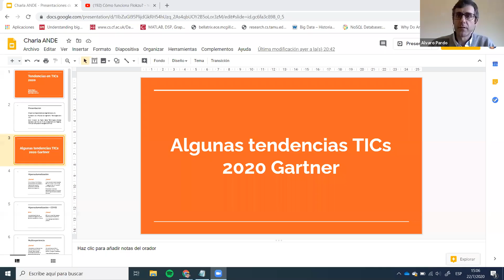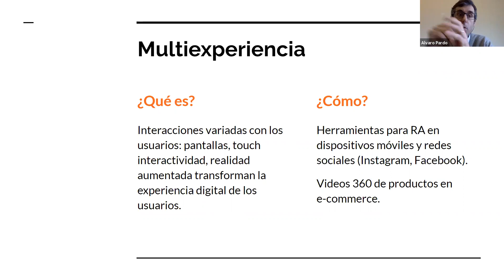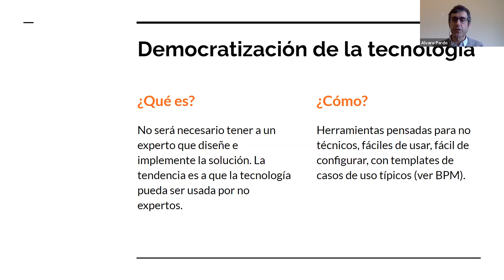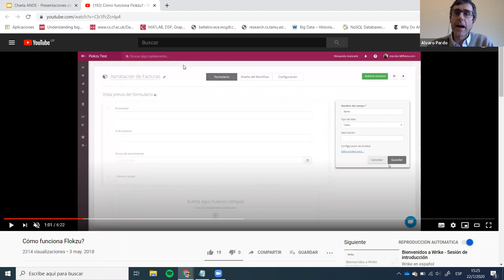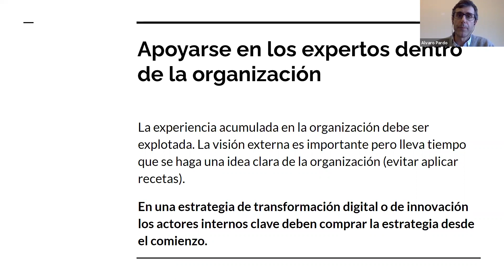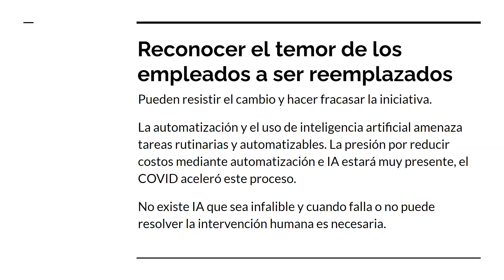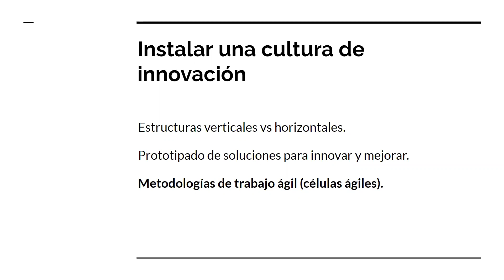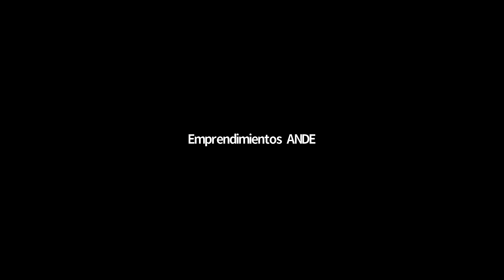Café virtual - Tendencias en TICs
Álvaro Pardo